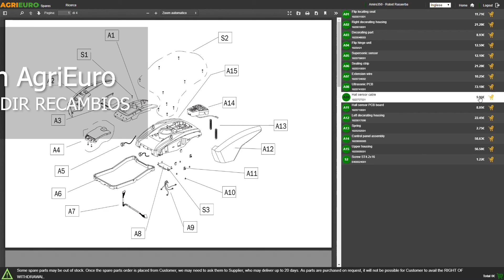Motocompresor Tornado Double F 750 Honda GX 200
El motocompresor Agrieuro Tornado Double F 750 es un compresor con motor de gasolina ideado para alimentar y accionar herramienta neumática para la poda y la cosecha en el sector agrícola.

Los componentes se fabrican por empresas líder del sector como por ejemplo: Honda, Camozzi, Fini.

Se acciona a través del motor de gasolina Honda GX200, un potente motor 4 tiempos que desarrolla 6 Hp de potencia.

Este motocompresor está dotado de acelerador automático, gracias a este sistema inteligente, el motor regula automáticamente su nivel de aceleración según la absorción de aire de los equipos que está utilizando.

Al parar un equipo neumático el motor empieza a girar al mínimo y cuando se vuelve a trabajar el motor acelera de nuevo a fin de garantizar la producción de aire necesaria para su funcionameinto.

El motocompresor se monta en un chasis balanceado con doble depósito para reducir el agua de condensación. Este modelo monta 2 depósitos de 24 litros cada uno.

Este motocompresor permite el uso de 3 vareadores a la vez, hasta 6 tijeras neumáticas y 1 sierra de cadena neumática.